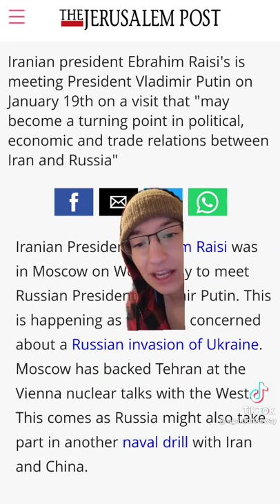Iran and Russia puffing up military chests to combat western nations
Original link to the TikTok that made the video below